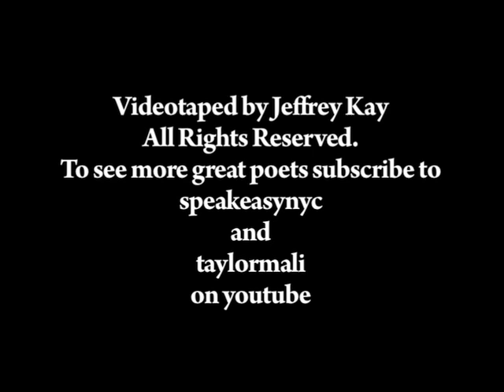Cristin O'Keefe Aptowicz performs "Mother"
"Mother" (from "My Future Boyfriend")  as performed by Cristin O'Keefe Aptowicz, at Taylor & Marie-Elizabeth Mali's "Page Meets Stage Series," at the Bowery Poetry CLub, NY. May 2009